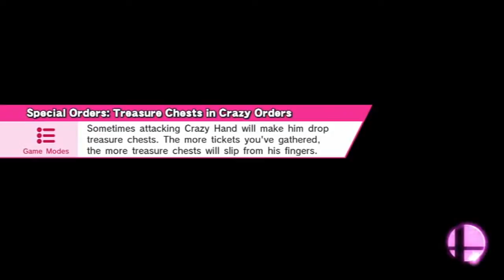Super Smash Bros. Wii-U For Glory- "Cloud" w/Darkpuffle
---FORGLORY---
-Watch me kick ass, or get mine kicked in Super Smash Bros For Glory! (And maybe sometimes with friends lol) make sure to sm4sh that like button for more episodes, and if you want to see me play as a specific character next, tell me who in the comment section below :D

Want more of me? click one of these guys to see what im up too!

Some of us write stories too, help out, gimme some criticism and support yeah?